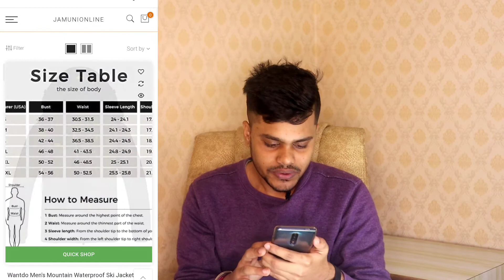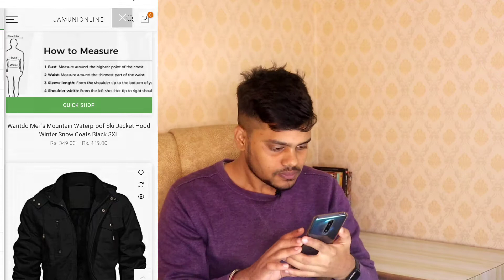Jamuni.one website review | jamunin.one online shopping